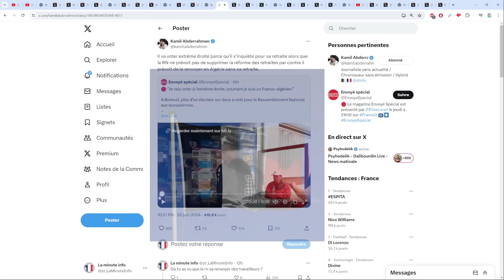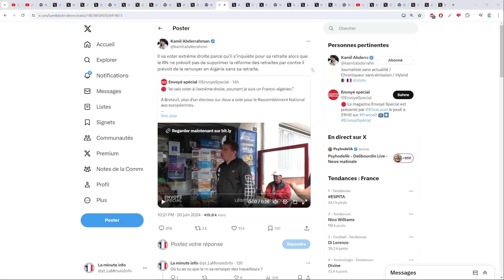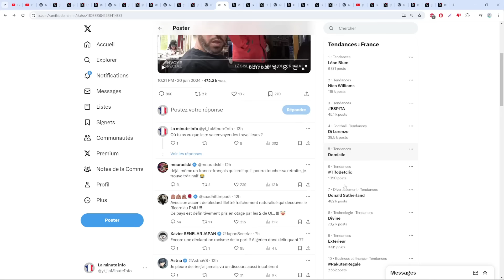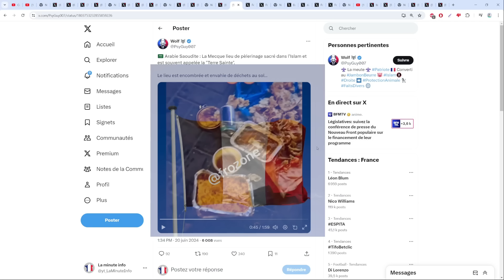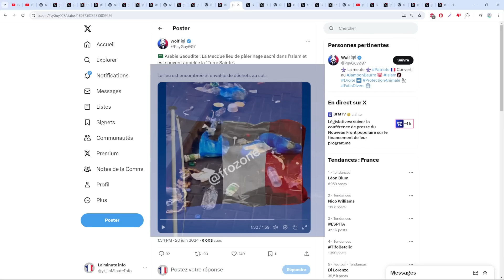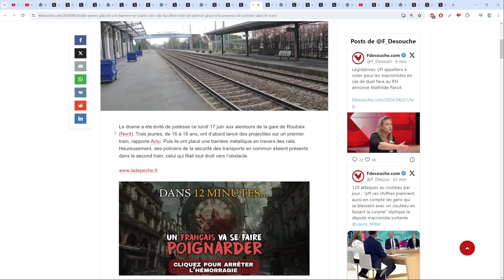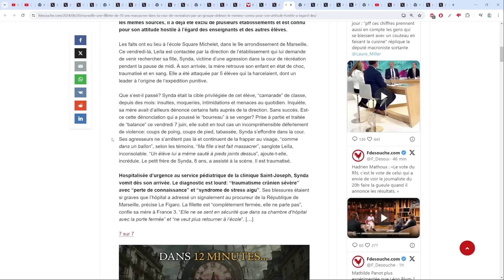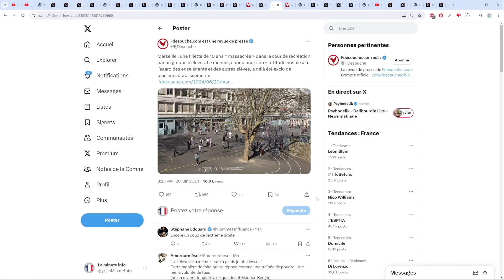CET ALGÉRIEN EXPLIQUE QU'IL VA VOTER POUR L'EXTREME MEGA GIGA TERRA TURBO DROITE DE LA HAIIIIIIINE